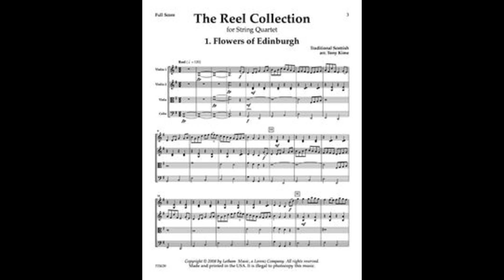J w pepper music, 1